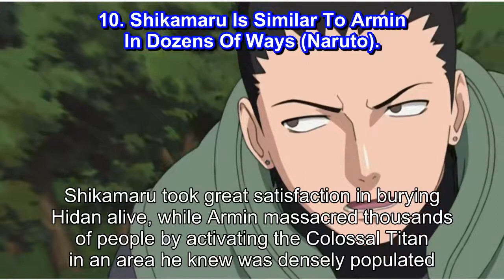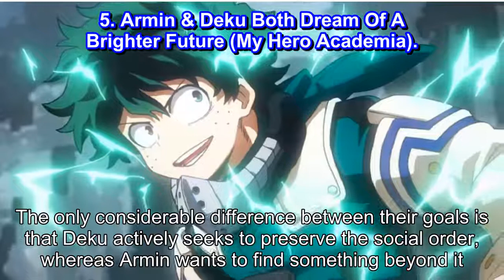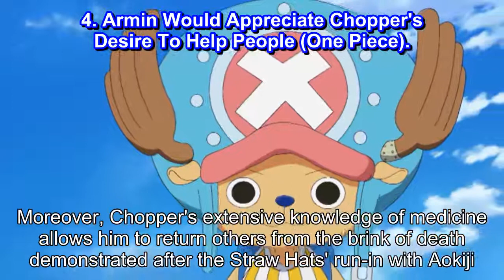Attack On Titan 10 Anime Characters Armin Would Be Friends With